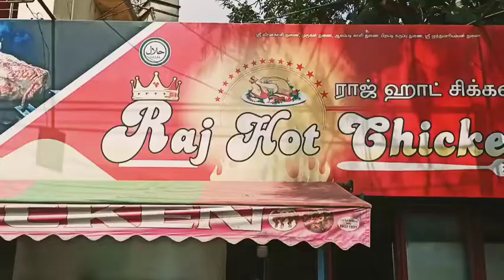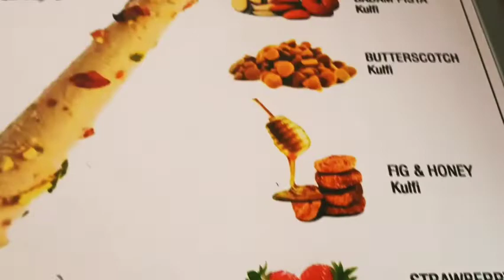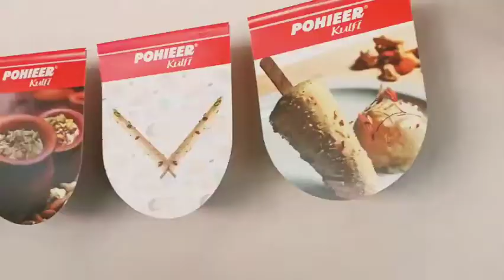RAJ HOT CHICKEN 🐓🍗😋😋...IN TRICHY... # வேற லெவல்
RAJ HOT CHICKEN
🔥🔥🔥🍗🍗🍗... IN TRICHY
கண்டிப்பா திருச்சி வந்தீங்கனா இந்த இந்த ஹோட்டல் அட்டென்ட் பண்ணுங்க ரொம்ப சூப்பரா இருக்கும் எல்லாமே ரொம்ப டேஸ்ட்டாவும் வெரைட்டி யாவும் கிடைக்குது
in the shop address

No 7
Ivory plaza
Royal road
Contonment
Trichy 1